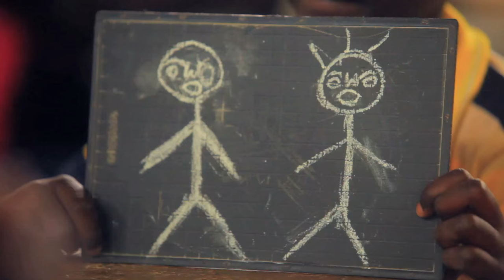MamJ Ras Soul Meets Manjul/ Mbifé/ Official Video(HD)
Un Message d'amour au monde entier, voilà ce qu'à travers ce beau morceau, nous propose MamJ Ras Soul dans Mbifé "JE T'AIME"
 Directed by: IRIS Audiovisuel
Production: XITMA Prod/ Dimbali
IRISSEMENT VOTRE :)